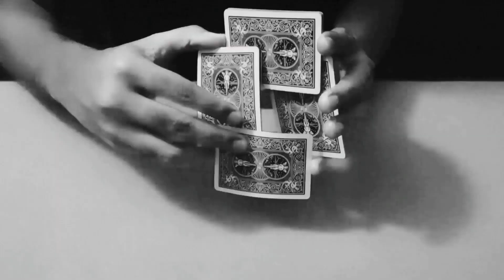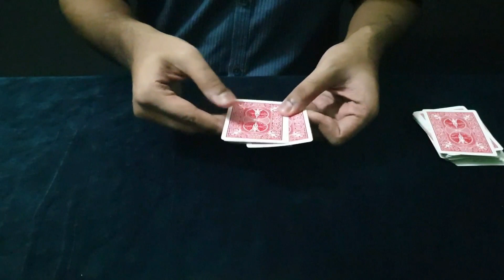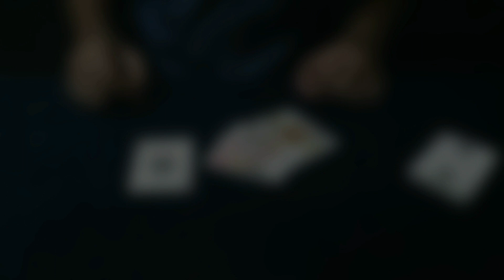Twister Aces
This is a classic trick that I first saw on Michael Ammar's routine. He is an extraordinary magician. There is also a variation of this trick created by Shin Lim and the trick is called Shin Splint. Hope I will cover that soon. I will also provide the tutorial after 2 or three videos after giving the tutorial of the move that I used here. Just added an extra move for the kicking end 😁.

Also don't forget to visit my fb page - ''Ankora Entertainment ''